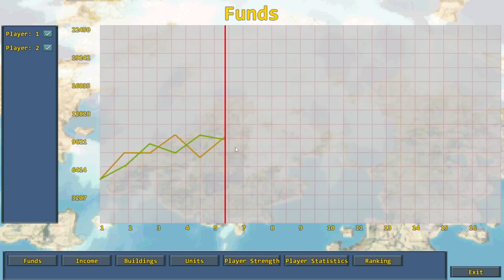Commander Wars vs AI on Hogwood - Danial: custom CO vs Emeric: Wargroove CO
game release version: 22.5v2

mods used: Cats Units, KBraid's custom COs, Wargroove COs

something i forgot to include in the previous video was a moment to see the capabilities of the COs before the match